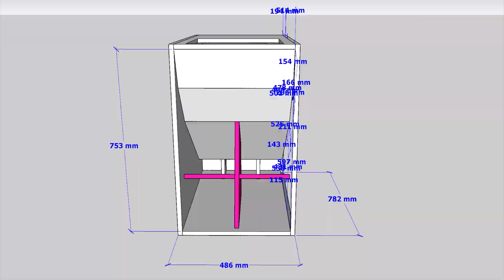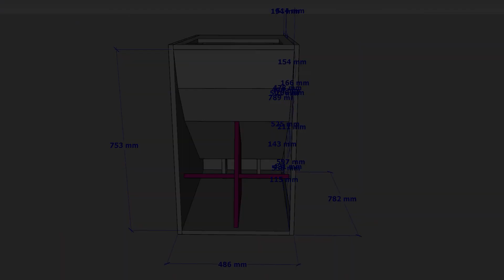[PLAN] 12" L36 Turbo Subwoofer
45Hz ~ 250Hz  this subwoofer is very effective in chest pound in open space! Happy Basshead! Keep safe everyone!